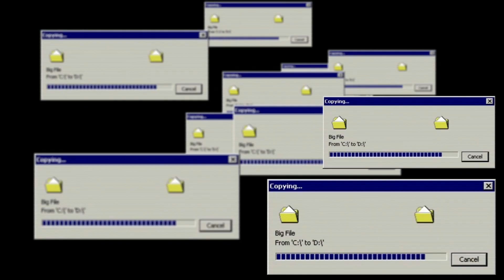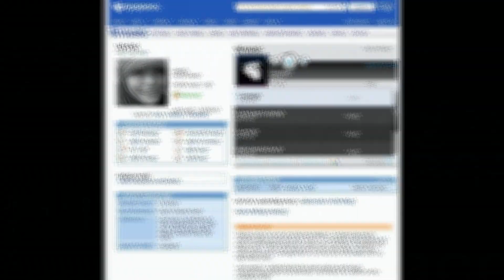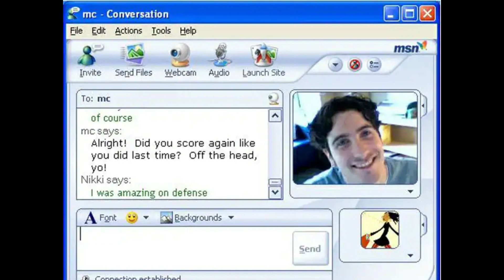F RAZ DER MYSPACE SÄNGER !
F-RAZ ist ein Sänger der Mitte der 2000er  an Bekanntheit erlangte. Es war die Zeit indem sich alles in der Musikindustrie änderte. Er wurde zu einer Internet Sensation mit Hits wie Es tut mir doch so leid wurde er von tausenden Fans gefeiert.